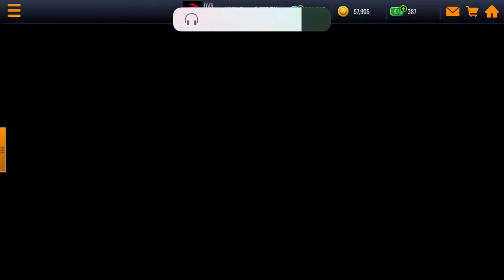My first impression on NBA Live Mobile Season 5! Checking out the game and opening some packs!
Sell ur superstar cards man, they are worth it